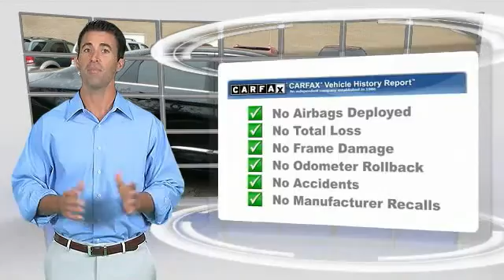2014 Chevrolet Impala 560015C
2014 CHEVROLET IMPALA Carmel, IN
Stock# 560015C

Ed Martin Buick GMC
9896 North Michigan Rd

Ed Martin... The Only Name You Need To Know! Be the talk of the town when you roll down the street in this charming-looking 2014 Chevrolet Impala. It is nicely equipped with features such as Appears to have been garage kept., Clean carfax history report., Leather interior., Power sunroof, and This is a non smoker vehicle.. Fine handling ability. GM Certified Pre-Owned means you not only get the reassurance of a 12mo/12,000-Mile Bumper-to-Bumper limited warranty, but also a 2yr/24,000-Mile Standard CPO Maintenance Plan, up to a 5-Year/100,000-Mile, $0 Deductible, Fully Transferable, Powertrain Limited Warranty, a 172-point inspection/reconditioning, 24/7 roadside assistance, Courtesy Transportation, 3-Day/150-Mile Customer Satisfaction Guarantee, 3 month trial OnStar Directions & Connections Service if available, SiriusXM Radio 3mo trial if available, and a vehicle history report. Ed Martin... The Only Name You Need To Know!